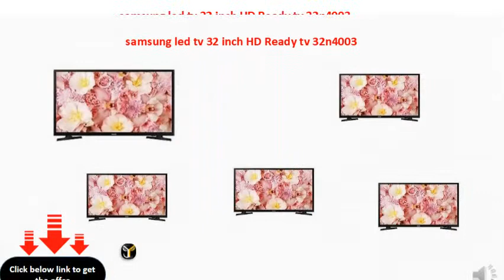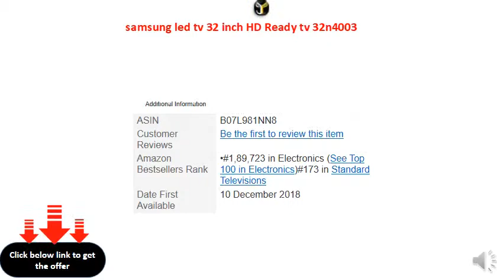samsung led tv 32 inch HD Ready tv 32n4003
Resolution: Full HD (1920 x 1080p) | Refresh Rate: 60Hz
2 AV Input Slot | 1 RF Slot
Connectivity: 2 HDMI Ports to connect set top box, Blu Ray players, gaming console | 2 USB Ports to connect hard drives and other USB devices | 1 VGA Slot to connect your laptop
Sound: 16 Watts Output
Warranty: 2 Years Standard Manufacturer Warranty From Avera
Installation: For Requesting Installation/Wall Mounting/Demo Of This Product Once Delivered, Please Contact_Us And Provide Product's Model Name As Well As Seller's Details Mentioned On The Invoice